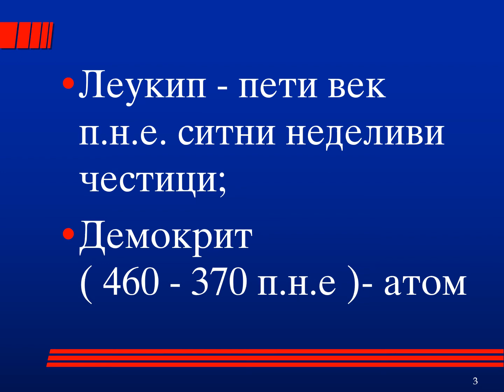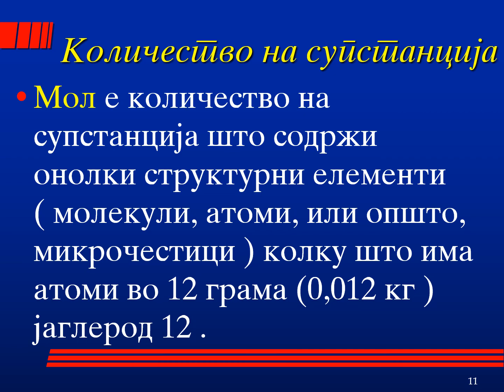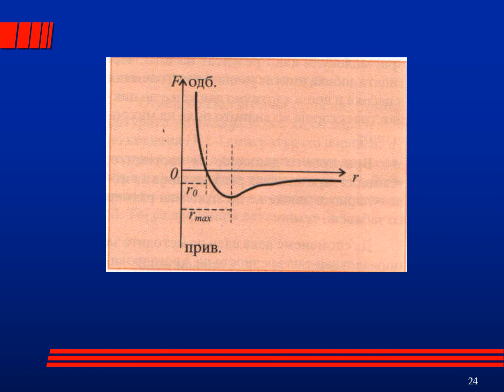MOLEKULARNO DVIZENjE I MEGUMOLEKULARNI SILI,Diffusion of Gases,The Mole & Avogadro's Number